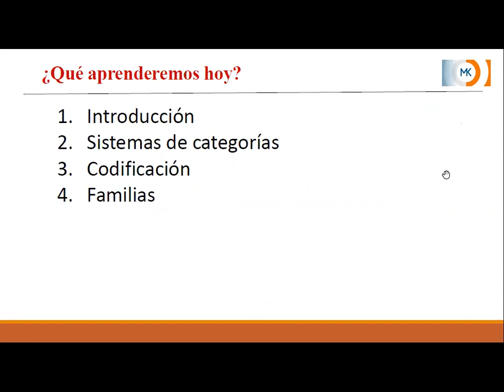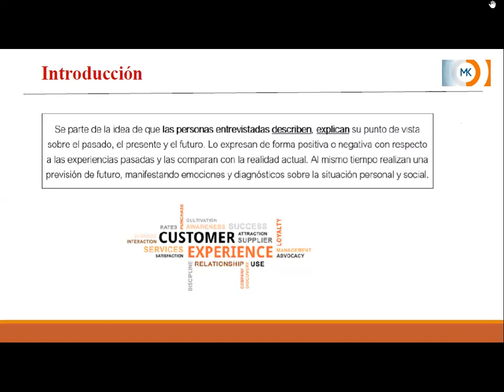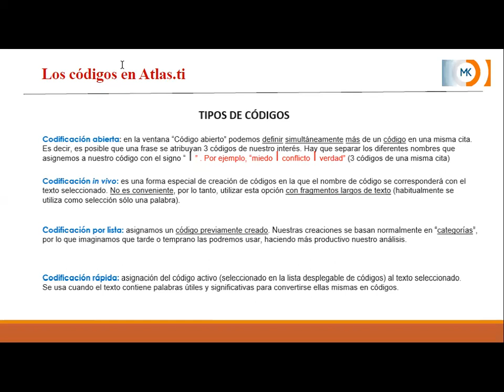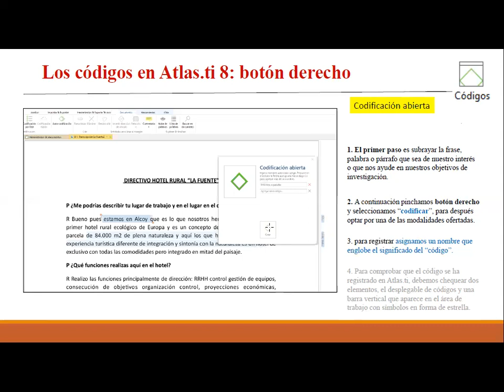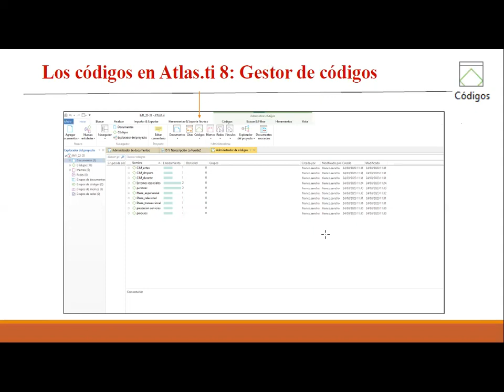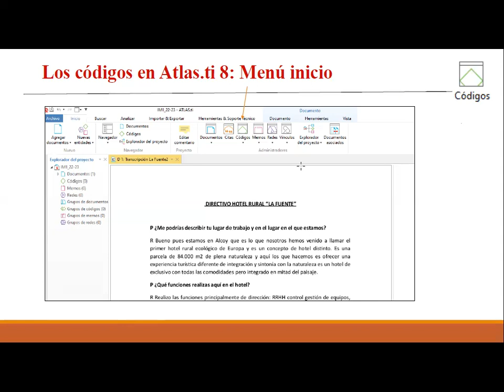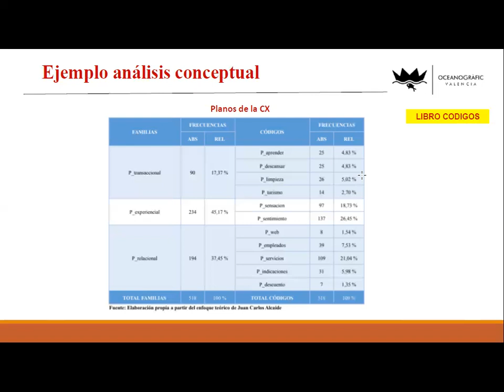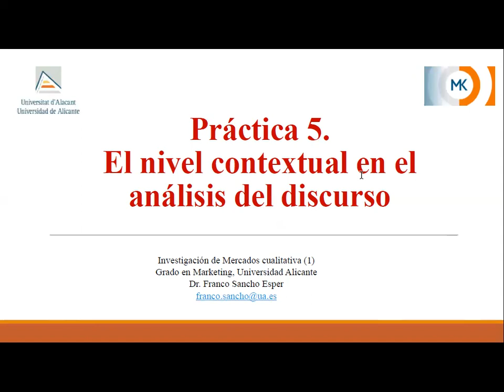Práctica 5. Análisis conceptual en Atlas ti8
Explicación del análisis conceptual del discurso con Atlas ti8, describiendo el uso de herramientas como los códigos y las familias de códigos.